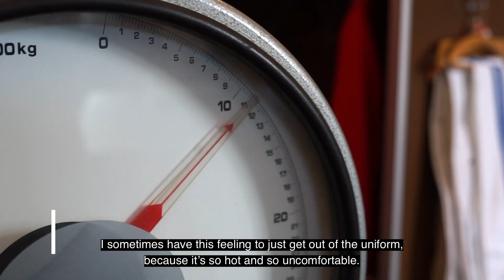The world's oldest youth guard turns 175 years old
The world’s oldest youth guard, iconic Tivoli Youth Guard is turning 175 years old. The history of the Tivoli Youth Guard begins in 1844. The guards were engaged by Tivoli's founder, Georg Carstensen, for special events. Starting with 11 boys in 1844, the Tivoli Youth Guard today has 94 members.

There is no official date for the beginning of the Tivoli Youth Guard, but celebrations takes place throughout 2019.